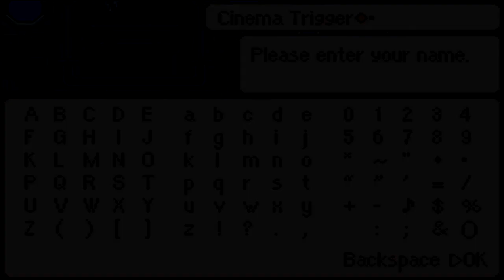Mother 3 Origin Again!!!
Mother 3 Gameplay